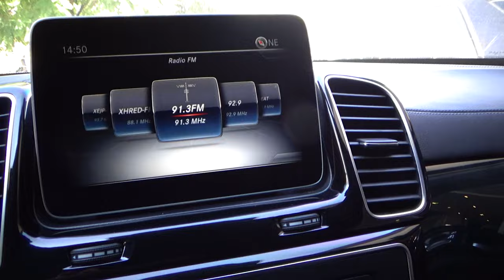Mercedes-Benz / Clase GLE / 2019 - 10975